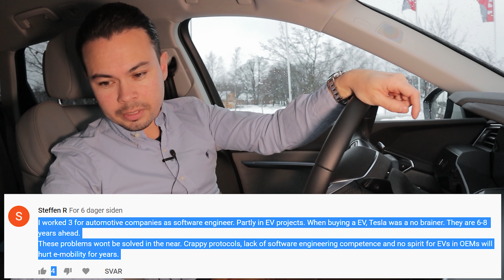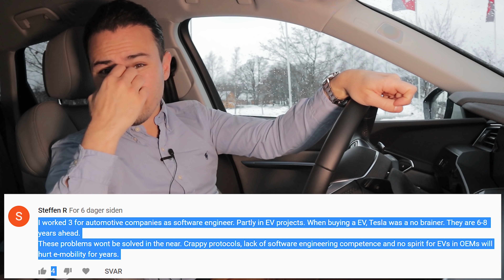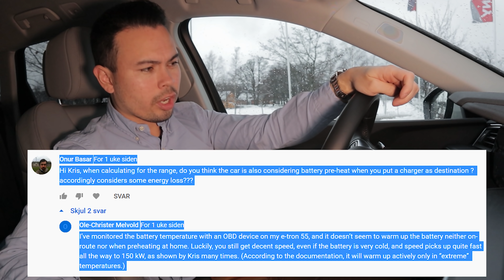Do I Regret Not Getting A Tesla?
Krisrifa @ Instagram
Riisfalch @ Snapchat

MY GEAR
Camera: Canon EOS M6 & iPhone 12 Pro
Lens: Canon EF-M 15-45mm f/3.5-6.3 IS STM & 22mm f/2 STM
Microphone: Røde Video Micro & Røde Smartlav+
Editing software: Adobe Premier Pro CC 2019
Computer: Huawei Matebook 13 i7-8565U Nvidia MX150